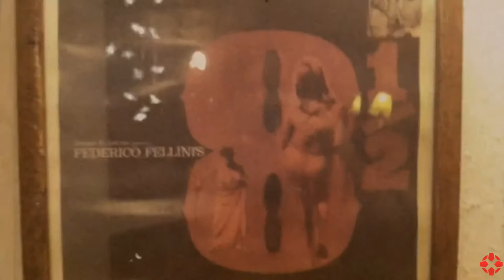Interjú Hajdu Szabolccsal, az Ernelláék Farkaséknál rendezőjével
Hajdu Szabolccsal beszélgettünk az Ernelláék Farkaséknál egyedülálló forgatásáról, témájáról és a hozzáfűzött reményekről. A háttérben a rendező által készített exkluzív forgatási felvételeket is láthattok. A filmet szeptember 29-től vetítik a mozik. Kritikánkat itt olvashatjátok: